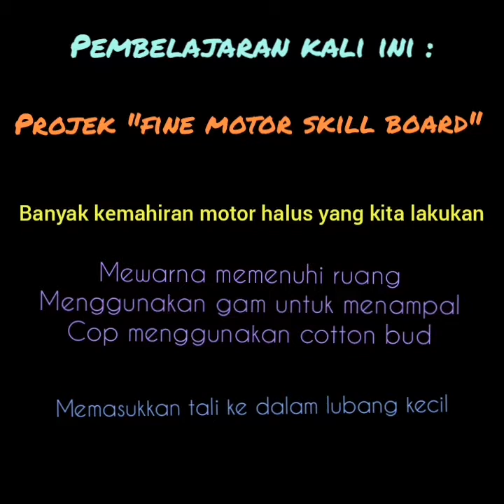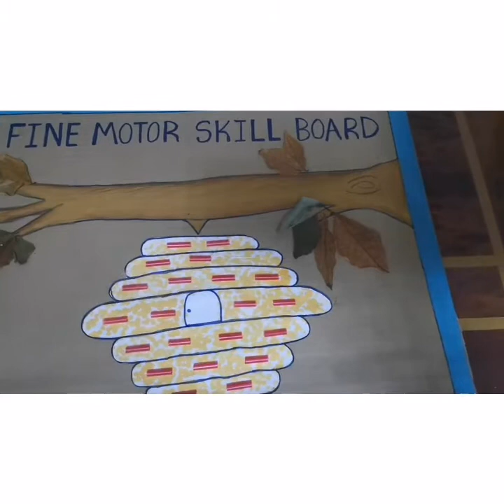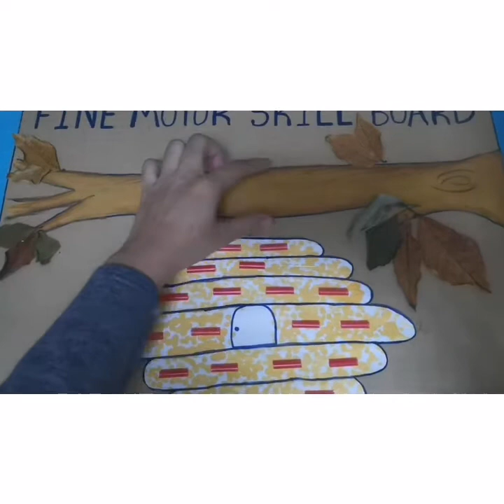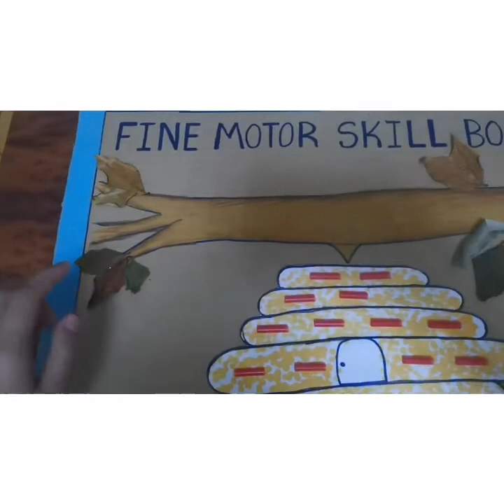Kemahiran motor halus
Pendedahan kepada aktiviti motor halus yang menggabungkan pelbagai aktiviti  hanya di atas 1 board.
Aktiviti ini sesuai kepada kanak-kanak taska yang berusia 4 tahun.
Menerusi aktiviti seperti ini, banyak perkembangan kanak-kanak yang akan dapat dilihat.